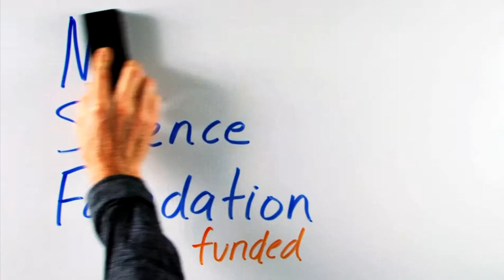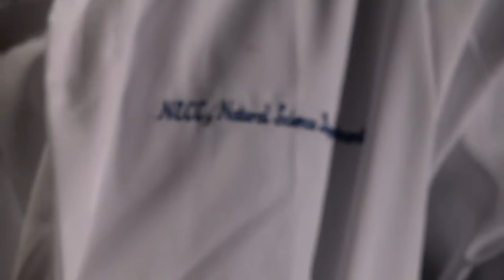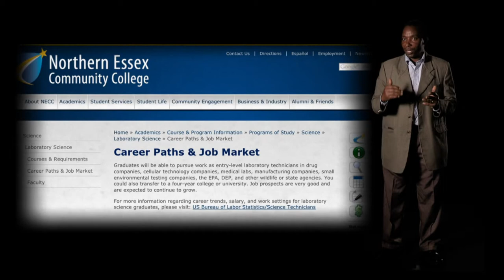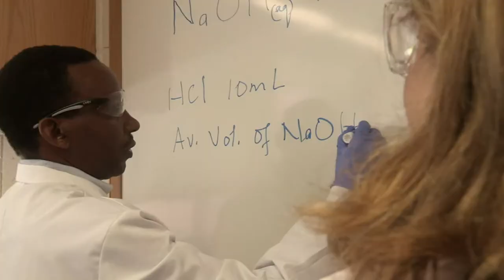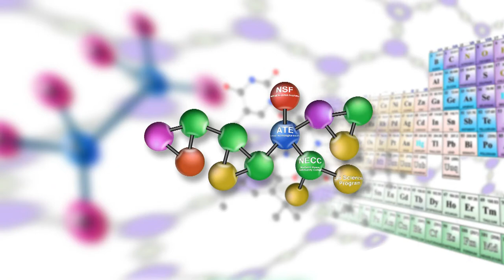Gerald's Story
Gerald Kinyua moved from his homeland of Kenya hoping to get an education and explore a new career in chemistry. At first he found it difficult to negotiate the education system in a new country, until he connected with Northern Essex Community College. Now he feels right at home in his program and is ready to look for employment in his chosen field.